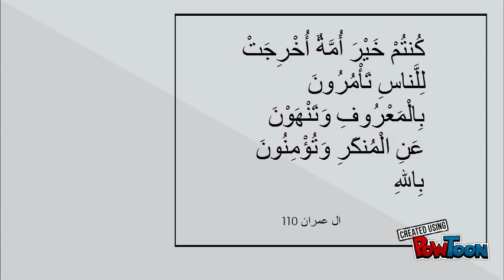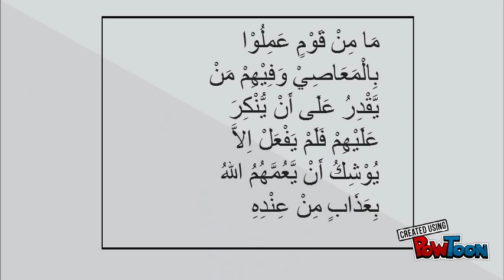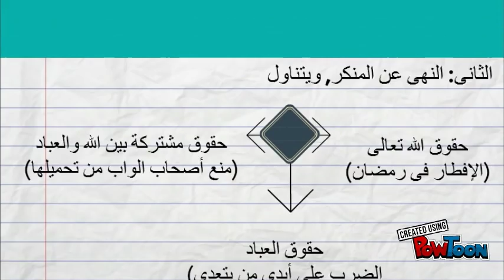TAMADUN ISLAM - AL HISBAH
Assignment Tamadun Islam (Diploma Syariah Islam , Marsah ) ( Kelas 1 , Semester 4)